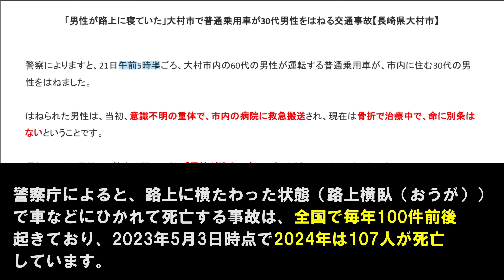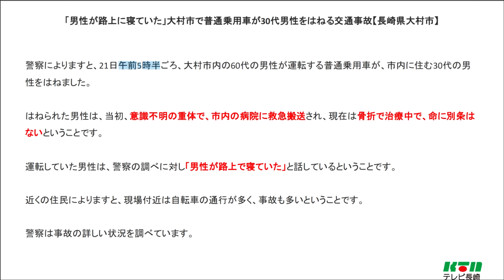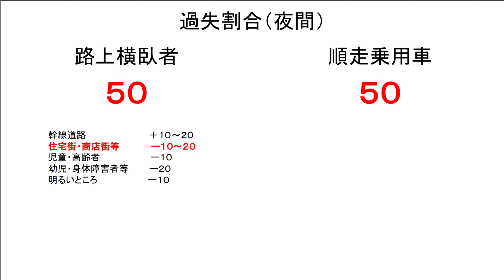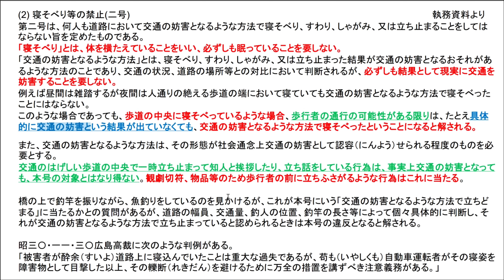道路で寝ている人を踏んでしまった場合の過失はどうなる？【夜間と昼間では過失割合が違う】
00:00　オープニング
03:35　路上横臥者がいた場所
06:00　道路で寝る行為は違反？
07:07　【寝そべり】【すわり】【立ち止まり】とは？
10:17　過失割合は？【昼間と夜間で過失割合が違う】
14:00　まとめ

「男性が路上に寝ていた」大村市で普通乗用車が30代男性をはねる交通事故【長崎県大村市】
Googlemap
AC